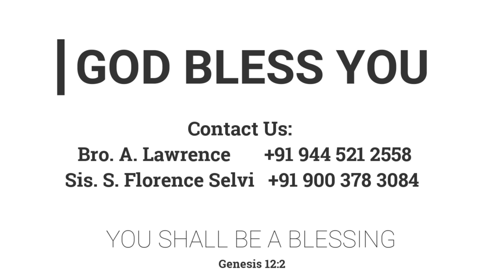பெற்றுக்கொள்ள தக்கதாக ஓடுங்கள் | 02.10.2020 | Mother Y. Hilda | Kadamalaikuntu FGPC